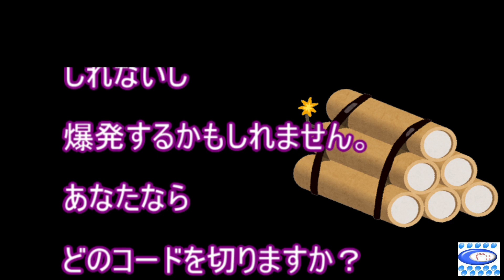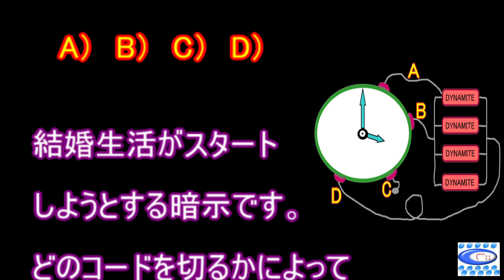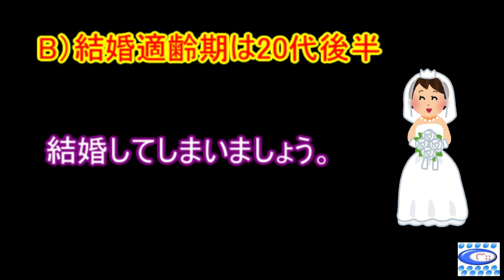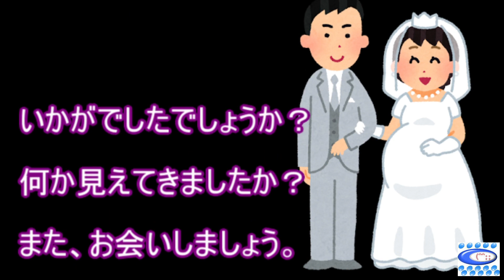【心理テスト】結婚適齢期がわかる!!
あなたはいくつぐらいで結婚したいと思っていますか？
心理テストであなたの結婚適齢期がわかりますよ。